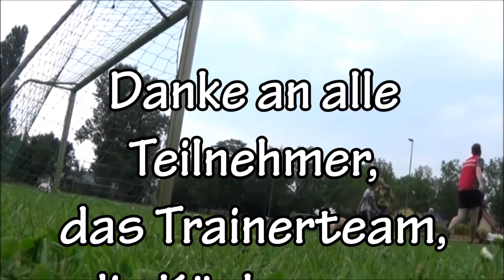4. Sommerlehrgang der SG Geltow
Hier sehen sie Eindrücke vom 4. Sommerlehrgang der SG Geltow.
Es folgt ein Bericht von Lehrgangsleiter David Jannek:

Auch in diesem Jahr richtete die SG Geltow ihren mittlerweile 4. Sommerlehrgang in der 1. Ferienwoche der Sommerferien aus. Im Vergleich zu den letzten drei Jahren gab es jedoch einige Neuerungen...
Noch nie hatte es im Vorfeld so viele Anmeldungen gegeben! Insgesamt 61 Teilnehmer haben in der Woche vom 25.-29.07. geackert und trainiert was das Zeug hält! Sportlich betreut wurden sie hierbei unserem neunköpfigen Trainerteam sowie acht Trainingspartnern. Neu im Trainerteam war in diesem Jahr Stefan Meder (A-Lizenz, ehem. Landestrainer Hamburg), der aus Schleswig Holstein gleich noch die gestandenen Kaderspieler Luca Meder und Nick Rother sowie den kleinen Bruder Mika Meder mitbrachte. Ebenfalls die ganze Woche vor Ort war dementsprechend Familienmitglied Janik Meder, der schon mehrere Jahre in der ersten Mannschaft für die SG Geltow aufschlägt.
Weiterhin als Trainer vor Ort waren David Jannek (SG Geltow), Dirk Thelen und Claudia Wilke (beide Füchse Berlin) aus dem Butterfly Trainerteam sowie Thomas Jannek und René Wuttke (beide SG Geltow), Johannes Gohlke und Annie Jordan (beide TTC Finow Eberswalde) und Ronny Behnke (SV Roskow). Zu den Trainingspartnern zählten unter anderem auch die Neuzugänge Alexander Grothe und Martin Gerasch sowie Henrik Fischer von Hertha BSC.
Mit Ann-Marie Dahms, Tobias Markgraf (beide Prenzlau), Jannis Flehmer (Roskow), Simon Schneider (Stahnsdorf), Tim Fechner, Lukas Irmler und Annalena Irmler (Geltow) nahmen auch viele alte und neue TTVB-Kaderspieler am Lehrgang teil. Darüber hinaus kamen auch viele weitere Teilnehmer aus der vereinsübergreifenden Leistungsgruppe West, welche sich innerhalb der letzten drei Jahre in Geltow etabliert hat.
Die große Zahl an Spielern ließ sich natürlich nicht innerhalb einer Trainingsgruppe in der Geltower Halle unterbringen. Dementsprechend wurden zwei Gruppen entworfen, die versetzt von einander trainierten, aßen und Freizeit hatten. Beide Trainingsgruppen wurden hierbei in ihren Einheiten von jeweils zwei Gruppentrainern und mindestens vier Ballkistentrainern betreut. Das Niveau der Teilnehmer reichte hierbei von der 7-jährigen Anfängerin in der unteren bis zum Verbandsoberligaspieler in der oberen Gruppe.
Das Tischtennistraining beinhaltete neben dem Systemtraining wieder Ballkistentraining, Koordinations-, Schnelligkeits- und Ausdauertraining, sowie verschiedenste Wettkampfformen. Den Abschluss bildete am Freitag eine Einheit 4er-Tisch Riesen-China. Darüber hinaus gab es neben dem regulären Tischtennistraining für die Teilnehmer auch wieder vielfältige Freizeitangebote. Hauptanlaufziel war hierbei der im Sportpark integrierte Jugendklub, in dem sich beim Billard und Kicker sowie beim Wii-Spielen gemessen wurde. Darüber hinaus wurden die Kegelbahn und der Fußballplatz des Vereins rege genutzt.
Eine weitere Neuerung des Lehrgangs war das Training mit dem neuen Plastikball, der im Gruppentraining der oberen Gruppe zum Einsatz kam. Besonders die Kaderspieler, die auf überregionaler Ebene nur noch mit diesen Bällen spielen, sollten durch diese Maßnahme ein fortschrittliches Training erhalten.
Das Mittagessen übernahm auch in diesem Jahr das Vereinsrestaurant „Grashorn“, welches viel Lob von den Teilnehmern erhielt. Der Großteil nutzte darüber hinaus das Angebot, vor Ort im Sportkomplex zu übernachten.
Für die Trainer des TTVB besteht seit dem vergangenen Jahr zudem die Möglichkeit, sich das Mitwirken an einem Lehrgangstag als Weiterbildung anerkennen zu lassen. Dies wurde auch in diesem Jahr wieder von Trainern mehrerer Vereine genutzt.
Ein großes Dankeschön geht an alle Teilnehmer, Trainingspartner, Trainer und Helfer, die diesen Lehrgang zu einem sehr erfolgreichen TT-Event gemacht haben. Wir freuen uns, euch im nächsten Jahr wieder begrüßen zu dürfen!
Ein besonderer Dank geht auch in diesem Jahr an Johannes Gohlke, der für unsere mediale Berichterstattung wohl unabdingbar geworden ist!